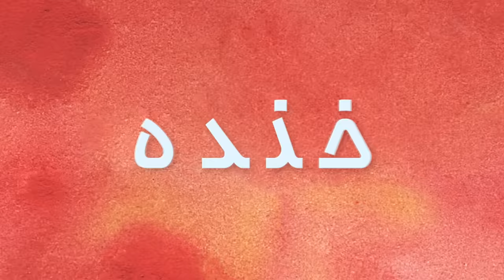طنز مصاحبه فاطمه سلیمانی دختر حاج کتلت - قسمت اول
تیم طنزالعماره برای ارتقاء و استمرار برنامه های خودش به کمک و همیاری شما نیاز داره. شما میتونید با مراجعه به لینک زیر از ما حمایت
کنید. پیشاپیش از حمایتتون متشکریم
حنیف ناظم زمردی